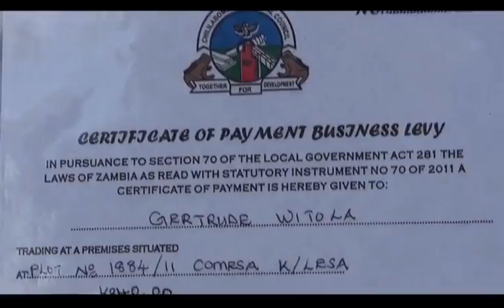MUVI TV KASUMBALESA TRADERS CRISIS